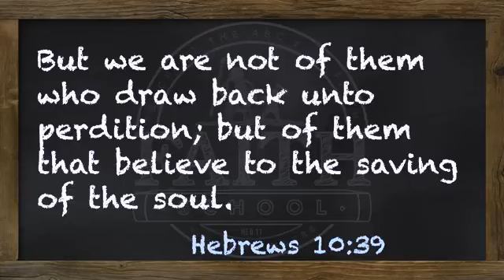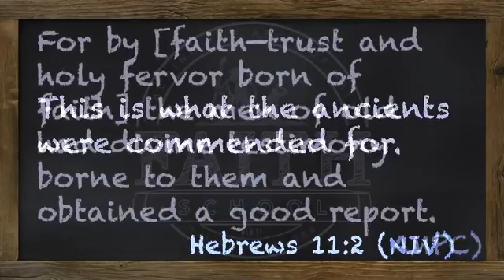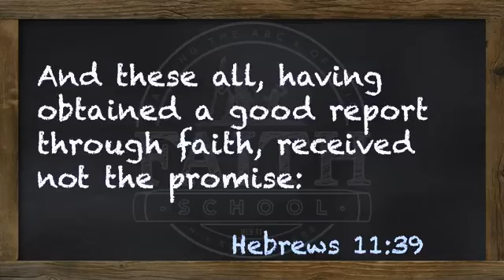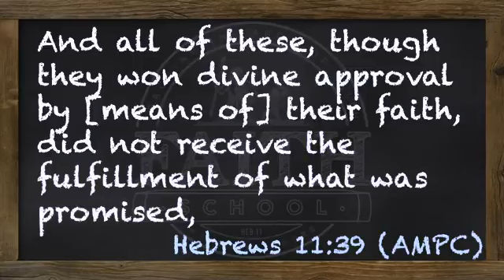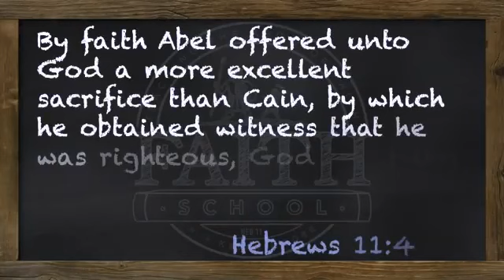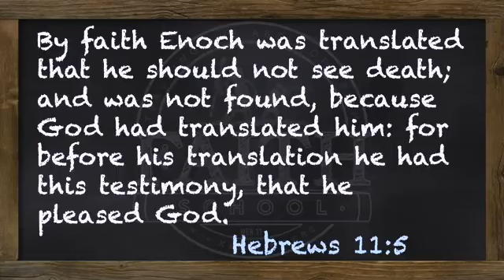0052 Tuesday By Faith, Enoch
How do we know whether it’s God’s will to heal us or not? It makes little difference
what others say about it. What did He say about it?
changes (Mal. 3:6). So what He said to them yesterday, He is saying to you today.
God’s word is God speaking to me.
(These statements are taken directly from the Bible with little or no variation. The
verbs and construction have been changed to apply to you personally and to sum
up the thoughts in some instances. Also, many of these statements are prefaced
by phrases like, “If you walk in My commandments”, “If you believe…obey…” etc.)
101 THINGS GOD SAID
Old Testament
God said…
1) I am the Lord that healeth thee (Ex. 15:26).
2) Your days shall be one hundred and twenty years (Gen. 6:3).
3) You shall be buried in a good old age (Gen. 15:15).
4) You shall come to your grave in a full age like as a shock of corn cometh in his
season (Job 5:26).
5) When I see the blood, I will pass over you and the plague shall not be upon you to
destroy you (Ex. 12:13).
6) I will take sickness away from the midst of you and the number of your days I will
fulfill (Ex. 23: 25, 26).
7) I will not put any of the diseases you are afraid of on you, but I will take all sickness
away from you (Deut. 7:15).
8) It will be well with you and your days shall be multiplied and prolonged as the days
of heaven upon the earth (Deut. 11:9,21).
9) I turned the curse into a blessing unto you, because I loved you (Deut. 23:5 and
Neh. 13:2).
10) I have redeemed you from every sickness and every plague (Deut. 28:61 and Gal.
3:13).
11) As your days, so shall your strength be (Deut. 33:25).
12) I have found a ransom for you, your flesh shall be fresher than a child’s and you
shall return to the days of your youth (Job 33:24, 25).
13) I have healed you and brought up your soul from the grave; I have kept you alive
from going down into the pit (Ps. 30:1, 2).
14) I will give you strength and bless you with peace (Ps. 29:11).
15) I will preserve you and keep you alive (Ps. 41:2).
16) I will strengthen you upon the bed of languishing; I will turn all your bed in your
sickness (Ps. 41:3).
17) I am the health of your countenance and your God (Ps.43: 5).
18) No plague shall come near your dwelling (Ps. 91:10).
19) I will satisfy you with long life (Ps. 91:16).
20) I heal all your diseases (Ps. 103:3).
21) I sent My word and healed you and delivered you from your destructions (Ps.
107:20).
22) You shall not die, but live, and declare My works (Ps. 118:17).
23) I heal your broken heart and bind up your wounds (Ps. 147:3).
24) The years of your life shall be many (Pr. 4:10).
25) Trusting Me brings health to your navel and marrow to your bones (Pr. 3:8).
26) My words are life to you, and health/medicine to all your flesh (Pr. 4:22).
27) (My) good report makes your bones fat (Pr. 15:30).
28) (My) pleasant words are sweet to your soul and health to your bones (Pr. 16:24).
29) My joy is your strength. A merry heart does good like a medicine (Neh. 8:10; Pr.
17:22).
30) The eyes of the blind shall be opened. The eyes of them that see shall not be dim
31) The ears of the deaf shall be unstopped. The ears of them that hear shall hearken
32) The tongue of the dumb shall sing. The tongue of the stammerers shall be ready
to speak plainly (Isa. 35:6; 32:4).
33) The lame man shall leap as a hart (Isa. 35:6).
34) I will recover you and make you to live. I am ready to save you (Isa. 38:16, 20).
35) I give power to the faint. I increase strength to them that have no might (Isa.
40:29).
36) I will renew your strength. I will strengthen and help you (Isa. 40:31; 41:10).
37) To your old age and gray hairs I will carry you and I will deliver you (Isa. 46:4).
38) I bore your sickness (Isa. 53:4).
39) I carried your pains (Isa. 53:4).
40) I was put to sickness for you (Isa. 53:10).
41) With My stripes you are healed (Isa. 53:5).
42) I will heal you (Isa. 57:19).
43) Your light shall break forth as the morning and your health shall spring forth
speedily (Isa. 58:8).
44) I will restore health unto you, and I will heal you of your wounds saith the Lord (Jer.
30:17).
45) Behold I will bring it health and cure, and I will cure you, and will reveal unto you
the abundance of peace and truth (Jer. 33:6).
46) I will bind up that which was broken and will strengthen that which was sick (Eze.
34:16).
47) Behold, I will cause breath to enter into you and you shall live. And I shall put My
Spirit in you and you shall live (Eze. 37:5,14).
48) Whithersoever the rivers shall come shall live. They shall be healed and every
thing shall live where the river comes (Eze. 47:9).
49) Seek Me and you shall live (Amos 5:4, 6).
50) I have arisen with healing in My wings (beams) (Mal. 4:2).
New Testament
51) I will, be thou clean (Mt. 8:3).
52-101 on next video